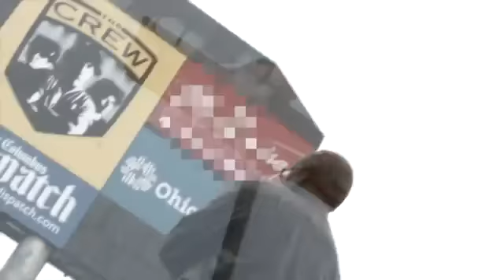Shawn Bandz Columbus Crew (Official Video)